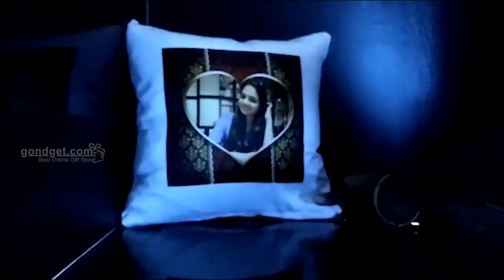Personalized LED Pillow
💝Personalized Colorful Square Led Pillow @Gondget.com

Also we are making politicians car dashboard idols like narendra modi car idol, rahul gandhi car dashboard idol , DMK stalin car idol, ADMK edappadi palanichamy car dashboard idols, jayalalitha car dashboard idols, thirumavalavan car dashboard idol, kamal haasan car dashboard idol, DMDK vijayakanth car idol, OPS car idol, Anbumani ramadoss car idol, jegan mohan reddy car idol, chandra babu naidu car dashboard idols, seeman car dashboard idols,DMK karunanidhi car dashboard idol, udayanidhi stalin car dashboard idol,etc.
And few of legends Dr.A.P.J.Abdul kalam car idols,etc.